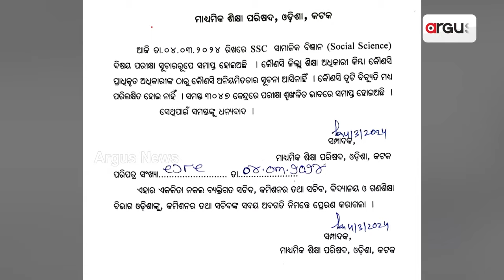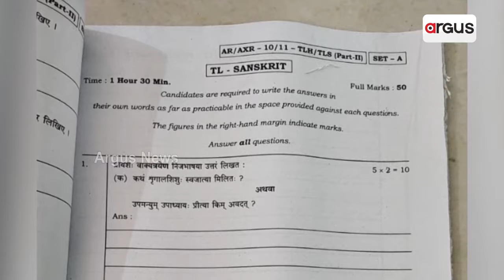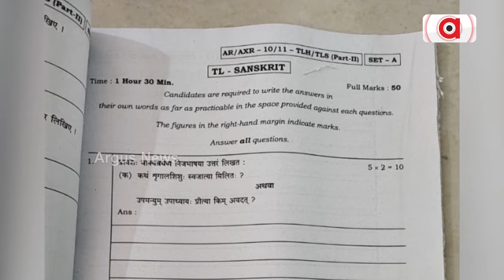ସରିଲା ମାଟ୍ରିକ ପରୀକ୍ଷା || Matric Exam Ended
ମାଟ୍ରିକ ପରୀକ୍ଷାର ଶେଷ ଦିନରେ ସାମାଜିକ ବିଜ୍ଞାନ ପରୀକ୍ଷା ଦେଲେ ପରୀକ୍ଷାର୍ଥୀ। ଚଳିତ ବର୍ଷ 5 ଲକ୍ଷ 60 ହଜାର ପିଲା ଦେଇଛନ୍ତି ଏକ୍ସାମ୍। ଭଲ ଫଳାଫଳ ପାଇଁ ଆଶାବାଦୀ ଛାତ୍ରଛାତ୍ରୀ ।